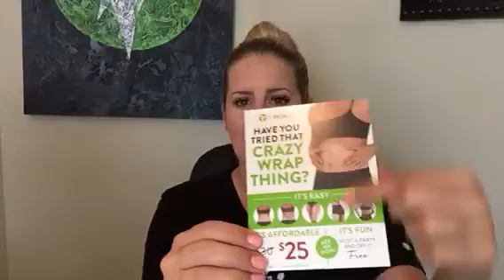It Works Blitz Tips & reaching out to businesses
Tips on expanding your market through blitzing and offering a coupon! Also, ways to approach business owners and what to focus on when talking to them about It Works!